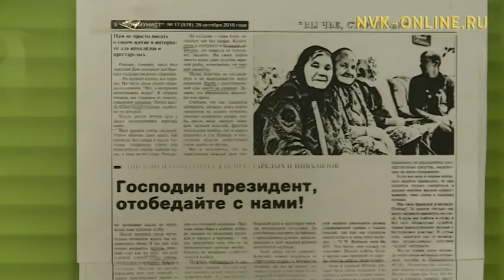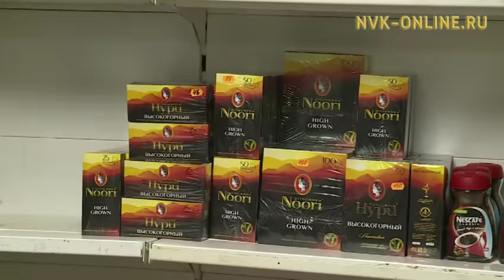Что происходит в доме престарелых и инвалидов в Якутске